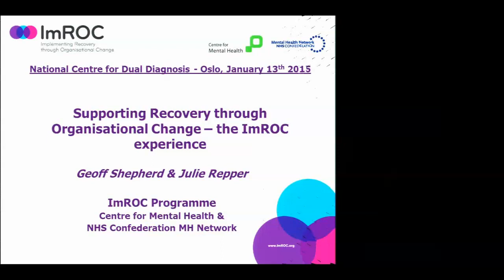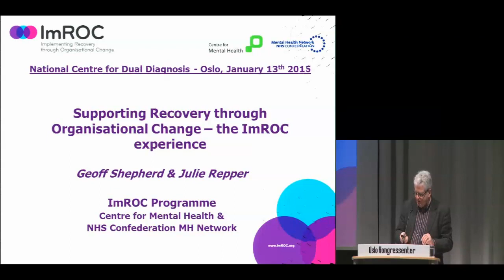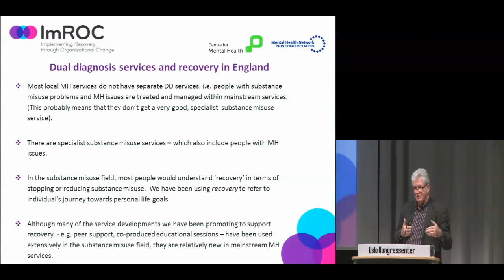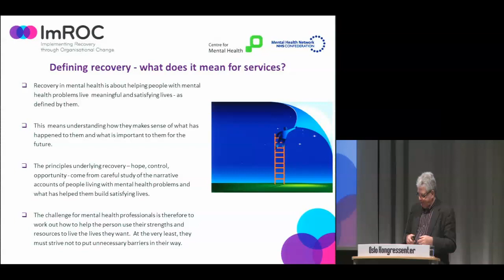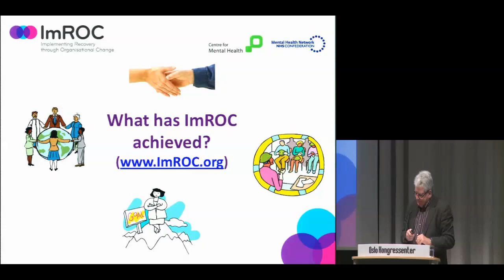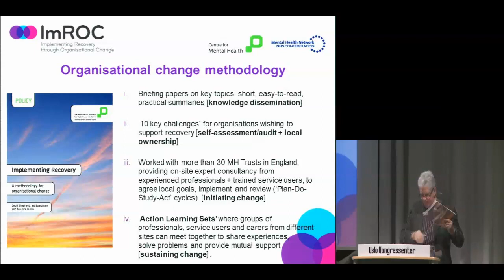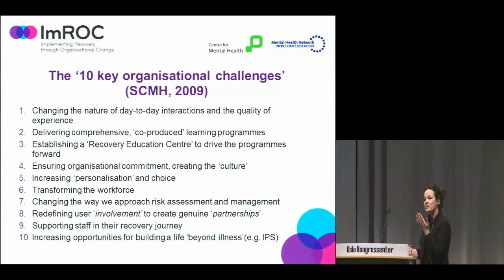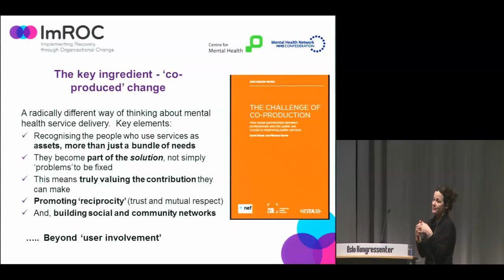Geoff Shepherd & Julie Repper: Del 1 Supporting Recovery through Organisational Change in Mental Hea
Shepherd og Repper jobber i England med å utvikle, støtte eller forbedre arbeidet i recoveryorienterte tjenester. De deler her sine erfaringer om hvordan dette har vært og kommer med innspill på hvordan recovery kan implementeres.

Shepherd leder ImROC-programmet (Implementering Recovery through Organisational Change) og Repper er rådgiver i samme program.